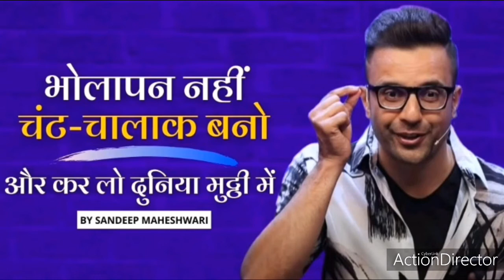भोलापन नही चालक बनो तभी इस दुनिया में सफल बन सकते हो मोटिवेशनल वीडियो हिंदी में India Updates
Motivation is a driving factor for actions, willingness, and goals. Motivation is derived from the word motive, or a need that requires satisfaction. These needs, wants or desires may be acquired through influence of culture, society, lifestyle, or may be generally innate. An individual's motivation may be inspired by outside forces (extrinsic motivation)[1] or by themselves (intrinsic motivation).[1] Motivation has been considered one of the most important reasons to move forward.[2] Motivation results from the interaction of both conscious and unconscious factors. Mastering motivation to allow sustained and deliberate practice is central to high levels of achievement, e.g. in elite sport, medicine, or music.[3] Motivation governs choices among alternative forms of voluntary activity.